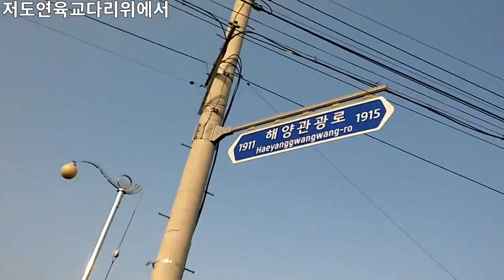2018 일상 브이로그 마산 구복 저도 연육교 다리위에서 Everyday VLOG. On the bridge in Masan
안녕하세요 시청자분 골드님 미시카에요 반갑습니다저의영상을 시청해주셔서 감사합니다 이번영상은 바로창원 마산의명소를 소개해드리는 일상브이로그에요 가족들과 같이가서 맛있는음식 시켜놓고 기다리고 있다가 촬영한영상이에요 영상속 다리는차량이 다니는도로에요 옆에는사람이 다니는인도가 있어요 스카이워크는 제가있는곳에서 맞은편에있습니다 저번에갔다와서 오늘스카이워크를 못갔네요 스카이워크는 저도연육교에 다리인데여 밑부분에는 통유리처럼 되어있어요 밑에보시면 바다가 보이실껍니다 저의영상이과 틱톡 미시카ASMR도 방문해주시고 영상시청 해주세요 저의 랜선아빠이신 피터님을 소개할께요 현재이분은 휴식중이세요 ASMR이란 백색소음으로 자율감각 쾌락반응으로 뇌를 편안하게 해주고 심리적으로 안정을 주는소리에요 물소리와 바람소리가 대표적이에요 피터ASMR을 검색하셔서 영상을보시고 재미있으시다면 구독을 눌러주시고 알림설정도해주세요 감사합니다 저의영상을 보시고 조금이나마 힘이 되셨으면 좋겠어요 고맙습니다 구독과 좋아요는 큰힘이 됩니다
Hello, Mr. Gold. Nice to meet you. This video is a daily Vlog that introduces the attractions of Changwon Masan. I went with my family and ordered delicious food, waited, and filmed it. The bridge in the video is a road where cars pass. There is a sidewalk with people walking next to me. I couldn't go to the skywalk today because I went there last time. The skywalk is a bridge over the bridge. If you look below, you can see the sea. Please visit my video and TikTok Micica ASMR. I will introduce my online dad, Peter. He is currently resting. ASMR is a white noise called ASMR, which is a sound that relaxes the brain and relaxes psychologically with autonomic pleasure. The sound of water and wind is representative. I hope you can see my video and give me a little bit of strength.